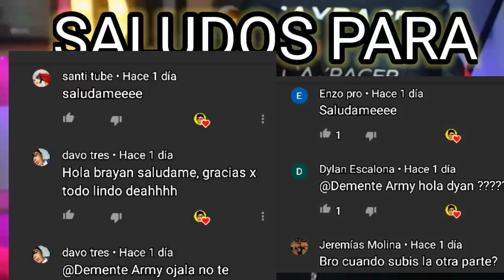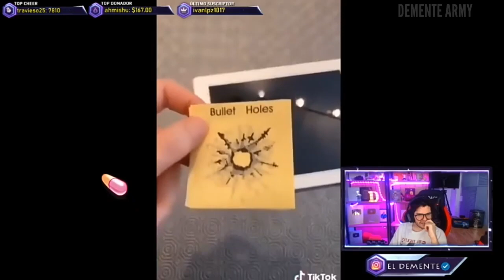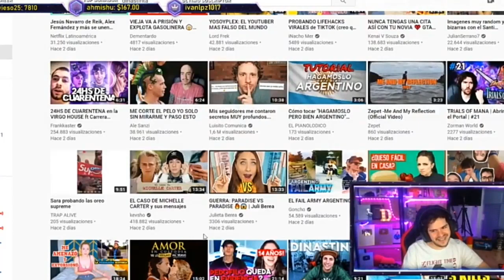EL DEMENTE reaccióna a TIK TOKS CRINGEMAN 😂😂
TWICHT DE ELDEMENTE REY DE REYES